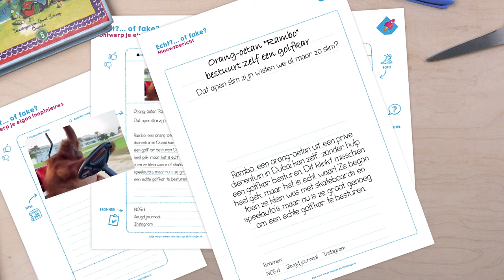Maak je eigen (nep)nieuwsbericht op papier - Echt?… of fake? | Missie 5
Nu je ontwerp klaar is kun je je nieuwsbericht gaan maken. Pak het nieuwsbericht template erbij. Hier ga je jouw bericht op maken.